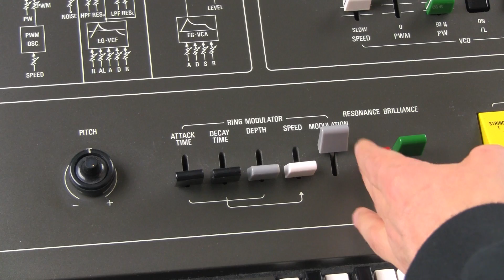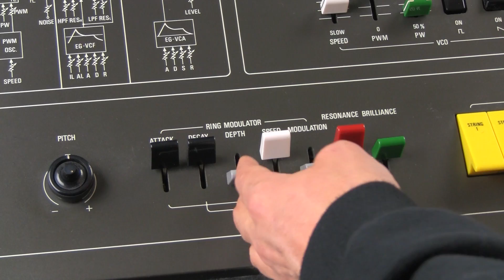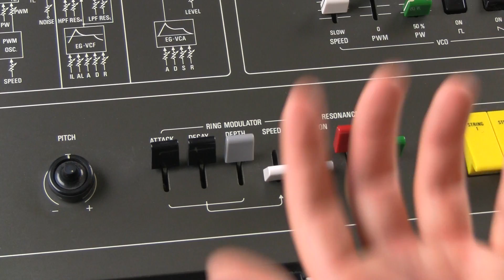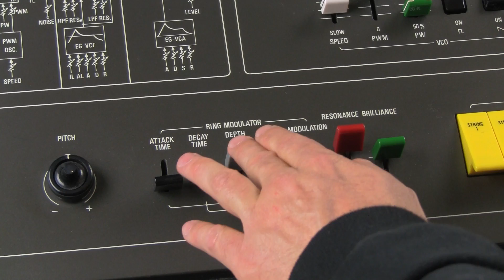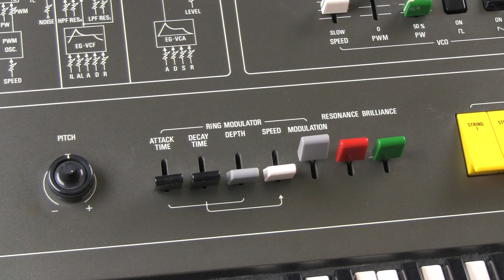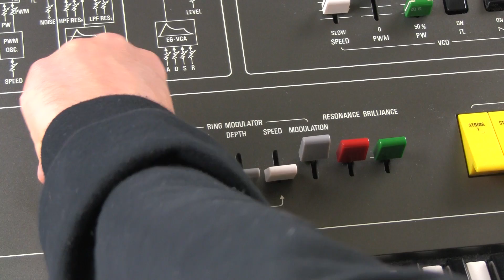The Yamaha CS-50 Part 5- The Ring Modulator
Here is a demonstration of the sound and functionality of the Yamaha CS-50 Ring Modulator.